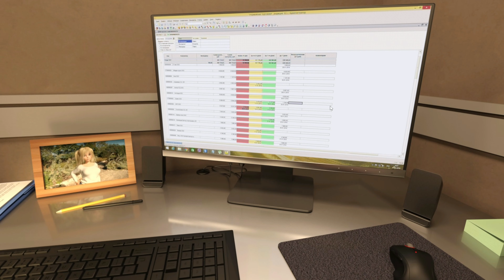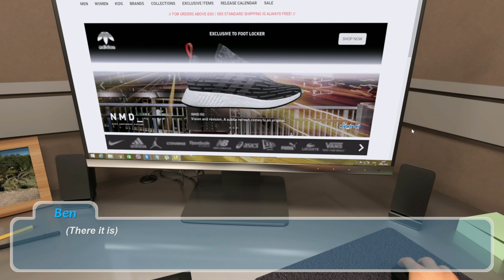Happy Summer from Caizer Games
This game is about a 37yo man, who lives in a big house with Rosie (daughter) and Lucy (sister). Rosie is a 19 yo beautiful blonde. She tries to write stories and maybe someday she will be able to write a book. Her mother left her 4 years ago and now you need to take care of her as never before. Also, soon Lucy will come to your house and you will have a lot of fun with her and with other characters in the city
The high quality of the graphics, gameplay and story will not leave you indifferen